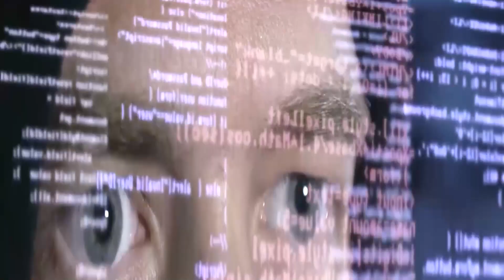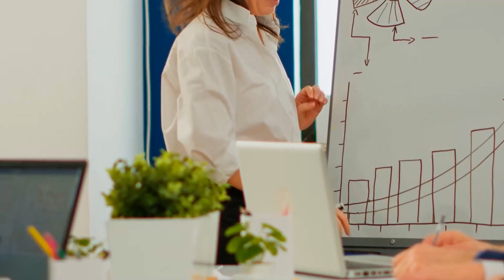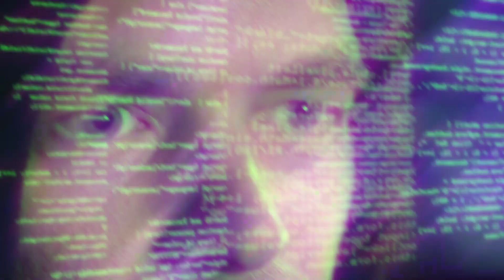Tesla Unveils Optimus Gen 2 - New AI Humanoid Robot: Evolution or Threat?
🚀 Dive into the future with our latest YouTube Short, where we unravel the mysteries behind Tesla's groundbreaking AI humanoid robot, Optimus Gen 2! 🤯 From revolutionary advancements to potential job implications, we dissect the significance of this cutting-edge creation by Elon Musk.

Join the conversation as we explore whether Optimus Gen 2 represents an evolutionary leap in robotics or a looming threat to human employment. Delve into the historical context of robotics, pondering the impact on our workforce.

Watch, engage, and share your thoughts on the future of AI in the comments below. Is this the dawn of a new era or a cause for concern? 🌐🔗